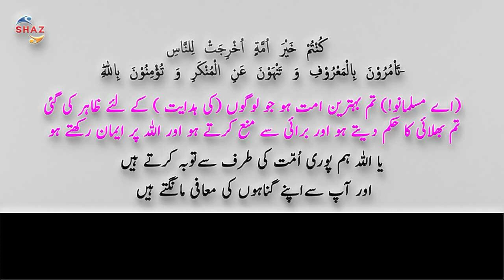Molana Muhammad Yusuf Sahab 𝐊𝐚𝐧𝐝𝐡a𝐥𝐯𝐢 RA ka Ummat Pana Per Akhri Bayan | Raiwind Markaz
6 Sifat Ka Muzakra | 6 No Ka Muzakra |6 No Tablighi Jamaat Malfooz Hazrat Maulana Yusuf Kandhalvi RA
Malfoozat | Hazrat Ji Maulana Muhammad Yusuf 𝐊𝐚𝐧𝐝𝐡a𝐥𝐯𝐢 RA | Raiwind Markaz | Tablighi Muzakra
Umumi Gasht Ka Muzakra of Hazrat Maulana Yusuf Kandhalvi Read By Maulana Saad Sahab Tablighi Muzakra
HAZRAT JI MOULANA YOUSUF KANDHLVI R.A OLD BYAN
Maulana Yusuf SB RH Ki Farishtay Se Mulaqat | Allah Se Khub Maango | Maulana Yunus RH Pune
Maulana Yusuf [RH] Ka Gussa | Jab Ek Jamaat Nikalne Se Ruk Gayi | Maulana Yunus [RH] Pune
Tablighi Muzakra| Maulana Muhammad Yusuf 𝐊𝐚𝐧𝐝𝐡a𝐥𝐯𝐢 RA ka Ummat Pana Per Akhri Bayan| Raiwind Markaz
Tableeg jamat ki Tareekh|Maulana Tareeq jameel sahab bayan.
Maulana Ilyas Sbؒ Ki Maa | Haji Mushtaq sahab Bayan | Raiwind Markez
Maulana Ilyas Qadri Ko Mot Ka Dar | Zyada Bolne Wale Ye Bayan Zaroor Sunen | Badmash Ka Waqia
syed group official
hamza group official
zona shah official
ABOUT MAULANA YUSUF KANDHALVI RA
Muhammad Yusuf Kandhlawi RA (Arabic:
 مولانا محمد يوسف كاندهلوي ‎) was born on 25 Jumada al-Awwal 1335 H (20 March 1917) in Kandhla, India. He was born to a notable family of scholars and was exposed to an environment of piety at a young age. His memorized the Quran at the age of ten and continued to study Hadith and the Islamic Sciences. He had a deep connection with the scholars of the time, and was recognized as one of the great scholars of the time. After his father, Muhammad Ilyas died, he became the Ameer of Tablighi Jamaat[citation needed]. He spent a lot of time and effort in Tabligh as well as scholarly writings. His two most famous books are the four volume Amani Al-Ahbar Fi Sharh Ma'ani Al-Athar, which is an annotation of a major work by Imam Ahmad Al-Tahawi, Hayatus Sahabah and Muntakhab Ahadith founded recently by Muhammad Saad from his book library . Muhammad Yusuf died at the age of 48 in Lahore.

raiwind ijtema
akabreen,tablighi muzakra,ummati
ummatpana
jamaat
ijtima
muzakra
sahab
hazrat
bayan
bayanaat
Haji Sahab,Abdul Wahab
6 number
latest bayan
haji abdul wahab sahab
tabligh par khula muza
raiwind markaz
hazrat maulana yusuf kandhalvi
hazrat maulana yusuf kandhalvi r.a
malfoozat hazrat maulana muhammad yousuf kandhalvi ra
maulana ilyas sahab ka bayan
maulana ilyas sahab ki karguzari
maulana ilyas sahab rahmatullah alayh